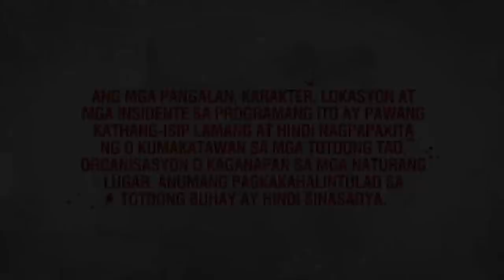Full Episode 20 | The Blood Sisters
Thanks to Rainier's (AJ Muhlach) ingenious cover-up, Fabian (Dante Rivero) heaves a sigh of relief upon learning that the illegal dealings of his syndicate group are safe from discovery. Speaking on Debbie's (Dina Bonnevie) behalf, Rosemarie (Tessie Tomas) urges Fabian to spare Erika (Erich Gonzales) from his personal vendetta. Soon after, the authorities inform the Almedas that the mastermind behind Erika's abduction has been caught. Despite the good news, Erika continues to feel uncertain about the outcome of the investigation. Finally, Agatha's (Erich Gonzales) relentless search for her sister bears fruit.

Episode Cast:

Erich Gonzales (Agatha, Erika, Carrie) / Ejay Falcon (Tonyo) / Ogie Diaz (Bruce) / Karlo Ezekiel Torres (Jolo) / Dina Bonnevie (Deborah, Debbie) / Enchong Dee (Samuel) / Tessie Tomas (Rosemarie) / Cherry Pie Picache (Adele) / Ruby Ruiz (Ligaya) / Jestoni Alarcon (Norman) / Pamu Pamorada (Pam) / Thou Reyes (Dante) / Maika Rivera (Andrea)